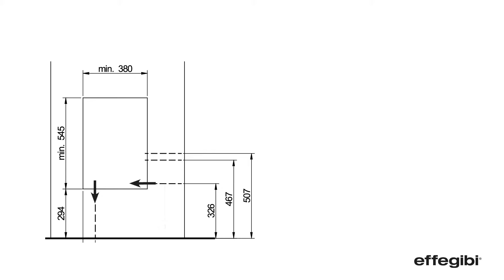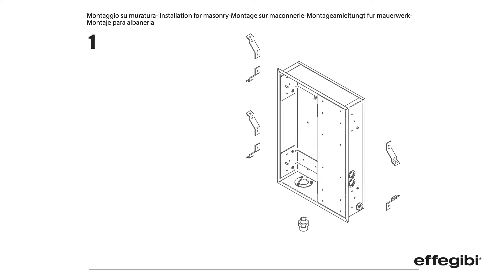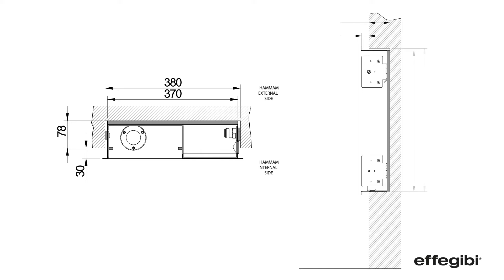Assembly video steam generator Aquasteam